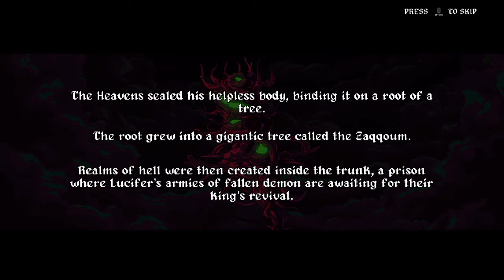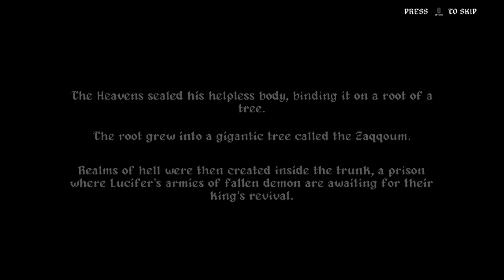Rising Hell - Demo